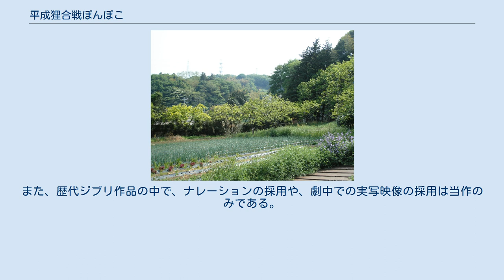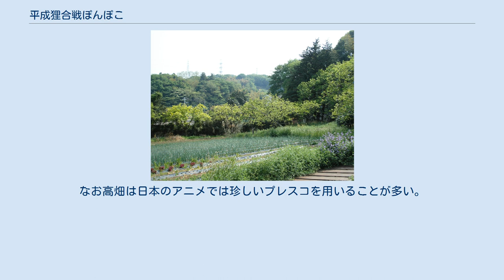平成狸合戦ぽんぽこ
『平成狸合戦ぽんぽこ』（へいせいたぬきがっせんぽんぽこ、英題: Pom Poko）は、1994年にスタジオジブリ制作のアニメーション映画作品。
 スタジオジブリが東小金井の新社屋で初製作する長編映画は高畑勲監督が原作・脚本・監督の3役を務めた初のオリジナル作品。
同社における宮崎駿以外の監督による作品の中では唯一の監督原作作品である。
また、歴代ジブリ作品の中で、ナレーションの採用や、劇中での実写映像の採用は当作のみである。
 宮崎駿と鈴木敏夫は狸映画を作ろうと考え、そこに高畑勲監督を迎えることとなった。
高畑は当初、『平家物語』を映像化しようと試みたがなかなか実現せず、宮崎と鈴木の2人が考えた案をもとに狸の平家物語のオリジナルシナリオを執筆した。
開発が進む多摩ニュータウン（多摩市）を舞台に、その一帯の狸が化学（ばけがく）を駆使して人間に対し抵抗を試みる様子を描く物語を完成させる。
スタジオ内の初のCG使用作品でもある。
 1994年の邦画・配給収入トップ26億円を記録した。
第49回毎日映画コンクールアニメーション映画賞、アヌシー国際アニメーション映画祭 長編部門グランプリ（1995年）などを受賞した。
日本で「ジブリがいっぱいCOLLECTION」シリーズとして発売されたセルビデオは、40万本を出荷した。
 数年に1度、日本テレビ『金曜ロードSHOW!』枠で放送されている。
 昭和40年代、多くの狸たちが平和に暮らしていた多摩丘陵に、多摩ニュータウン開発計画による山や森の破壊が迫っていた。
ある日、多摩の狸たちは結集し、総会を開いて開発阻止を決議する。
伝統的変化術である化学（ばけがく）の復興と、四国・佐渡の名のある化け狸に助力を乞うことが決定される。
 年が明けると、古狸の火の玉おろくから化学を教わった若手狸たちは、建設工事への抵抗を始める。
開発業者のトラックを事故に追い込み、地蔵や稲荷神社の狐に化けて住民の信仰心に訴え、古典的なお化けにばけて人間を驚かした。
 二年目には若手狸から選ばれた玉三郎と文太がそれぞれ四国と佐渡に派遣される。
狸たちの抵抗運動は、一部の地権者や作業員に工事を思い止まらせ、「ニュータウンの怪」としてマスコミを賑わせるが、全体としては開発を阻止できない。
 三年目、強硬派の権太と慎重派の正吉たちが対立しているところに、四国から太三朗禿狸・隠神刑部・六代目金長を伴って玉三郎が帰郷する。
三長老の指導のもと、狸たちは具現化した百鬼夜行でニュータウンを襲う、妖怪大作戦を決行する。
作戦のさなかに隠神刑部は精根尽きはて落命する。
しかし、ニュータウン住民には拍手喝采のイリュージョンにしか映らず、あげくにワンダーランドの宣伝に利用されてしまう。
 作戦が大失敗となったことで狸たちは意気消沈し結束が乱れていく。
ワンダーランドの社長を抱き込んだ多摩の化け狐竜太郎が金長に接触し、化学を駆使して人間社会で生きる方がよいと唆すが、金長とその娘婿となった玉三郎は社長から一億円を巻き上げる。
太三朗禿狸は踊念仏をはじめ、ついには宝船に変化して多摩川に繰り出し死出の旅に出る（補陀落渡海）。
鶴亀和尚はテレビ局に犯行声明を送り付け、カメラの前で訴えようとするが、取材に訪れたのは興味本位のワイドショーだった。
権太たち強硬派は姿を表して工事現場に座り込み、導入された警視庁機動隊と戦うが、敗北の末に命を落としてしまう。
 四年目、佐渡の高名な変化狸・団三郎狸も既にこの世を去っていたことが明かになり、苦心の末にその情報を得て佐渡から帰還した文太は故郷の変わりように愕然とし、まるで人間に化かされているようだと慟哭する。
残った化け狸たちは最後の力を結集し、かつての美しい多摩丘陵の幻を人間たちに見せつける。
 その後、狸たちはちりぢりになり、化学を使える狸は人間として暮らすようになり、化けることの出来ない狸達は未だ自然の残る町田へ移り住んだ。
正吉はストレスに耐えながら会社員として暮らしていた。
ある晩、仕事帰りの正吉は、ぽん吉らかつての仲間がゴルフ場で宴会を開いて騒いでいるのを見つける。
正吉もまた狸の姿になって再会を喜びあう。
 そして、ポン吉は人間に向けてメッセージを告げる。
 「あの…テレビや何かで言うでしょ。『...